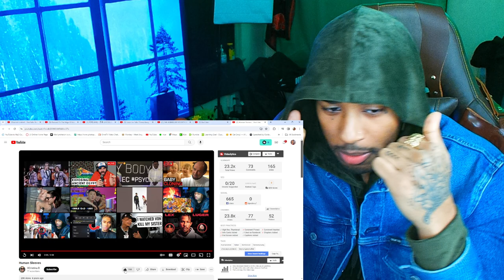“Immortality Unveiled: Government’s Disturbing Experiment with Human Sleeves!”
follow all of these or i will disappear